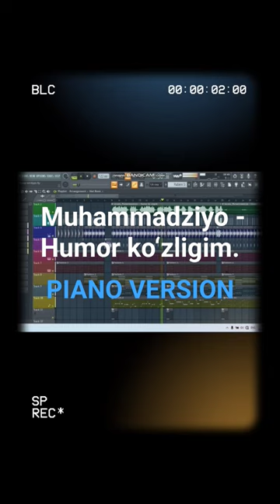Muhammadziyo - Humor ko‘zligim.